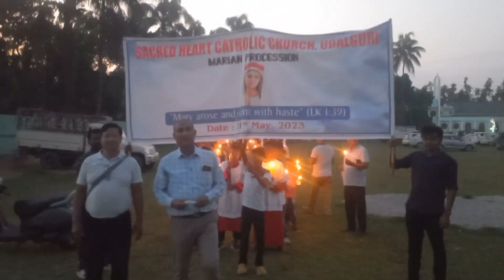Nwi lwgwpwr udalguri Parishao denwi 2023 05 31 may Marryani Rosali binai procession ladwng #